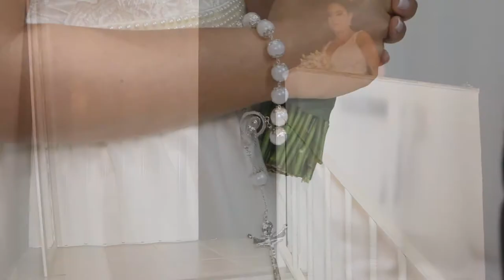Trailer Mariane + Anderson